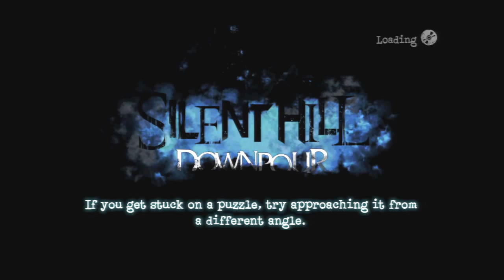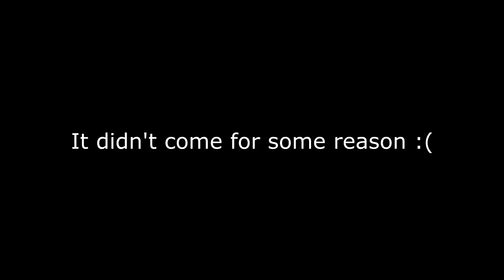Let's play Silent Hill Downpour BLIND :27: Tentacle Wheelchair Satan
He's so nice.